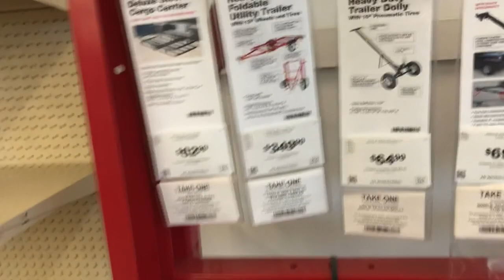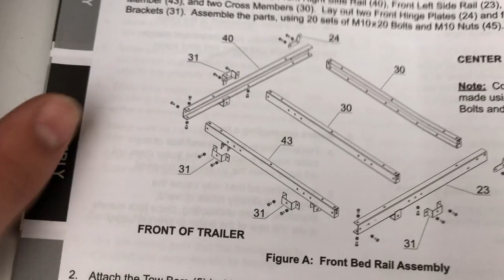Finally Got A New Trailer For Couch Flipping - New Side Hustle Ideas! - Harbor Freight Finds!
In this episode i found a killer deal on a trailer i couldn't pass up and also have been thinking of starting a new business that i talk about in this video thanks for watching as always! If you have any questions just ask me on Instagram.👍